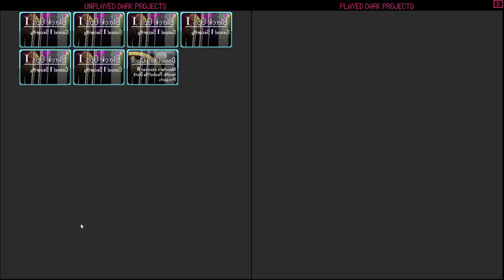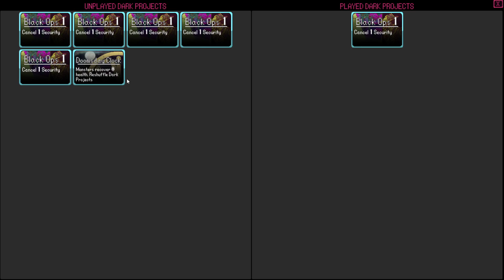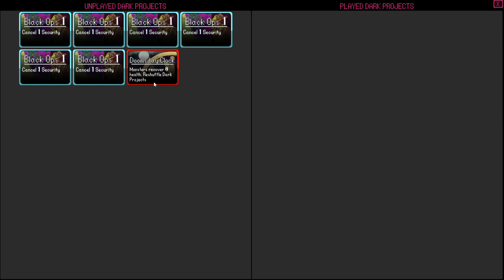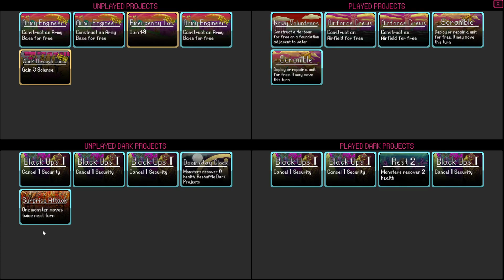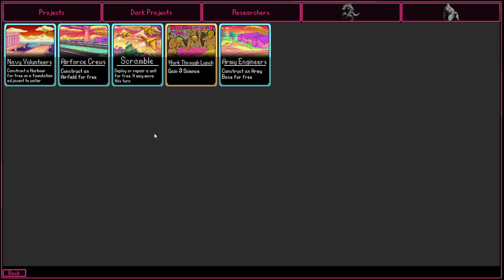Kaiju Wars Demo ( Turned Based Tactics ) Gameplay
Today I'm taking a look at Kaiju Wars. This is a retro inspired Turned-based Tactics wargame. This has giant monsters invading as you fight back and try to survive long enough to win.